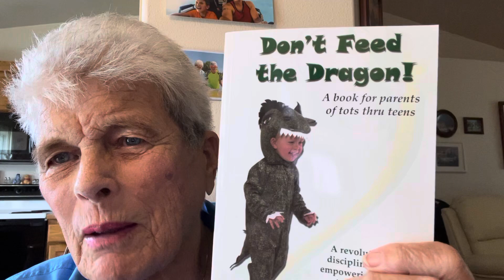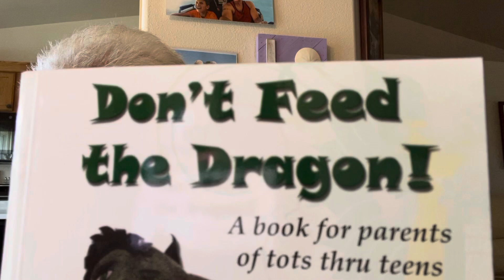Sand's 3 Mun Wisdoms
How to say no when you want to say no. Broken Record